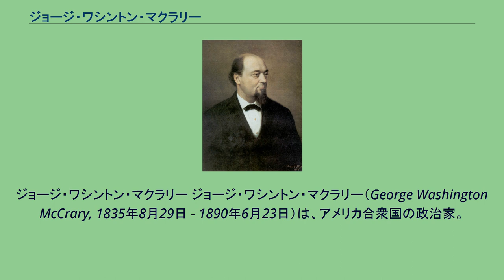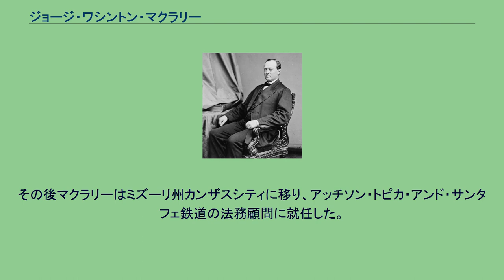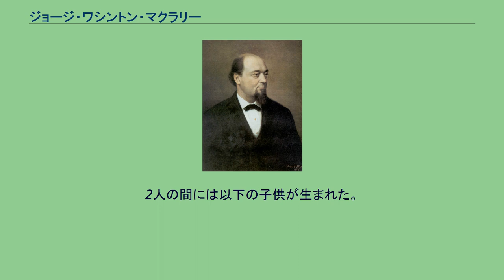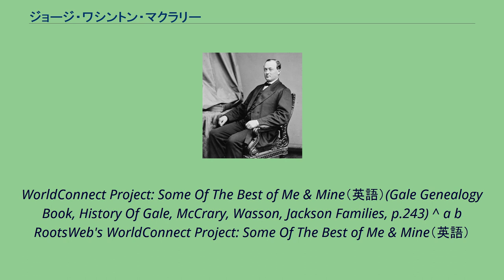ジョージ・ワシントン・マクラリー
ジョージ・ワシントン・マクラリー ジョージ・ワシントン・マクラリー（George Washington McCrary, 1835年8月29日 - 1890年6月23日）は、アメリカ合衆国の政治家。
共和党に所属し、アイオワ州選出連邦下院議員および第33代アメリカ合衆国陸軍長官を務めた。
1835年8月29日、マクラリーはインディアナ州エヴァンズヴィル近郊に生まれた。
マクラリーは1836年に両親とともにアイオワ準州へ移住し、ヴァン・ビューレン郡に入植した。
マクラリーは地元の公立学校で教育を受けた。
マクラリーはジョン・ランキンとサミュエル・フリーマン・ミラーの事務所で法律を学び、1856年に弁護士として認可を受けた。
マクラリーはアイオワ州キオカクで弁護士業を開業した。
マクラリーは1857年から1860年までアイオワ州下院議員を務め、1861年から1865年までアイオワ州上院議員を務めた。
マクラリーは州議会において、軍事委員会の委員長を務めた。
連邦下院議員時代のマクラリー 1868年、マクラリーは共和党候補として、アイオワ州第1選挙区から連邦下院議員に選出された。
マクラリーはその後、1870年、1872年、1874年の選挙でも勝利した。
マクラリーは最終的に連邦下院議員を1869年3月から1877年3月まで4期8年務めた。
1876年は共和党の指名を受けず、立候補しなかった。
マクラリーは第42議会で下院選挙委員会委員長を務め、第43議会で下院鉄道運河委員会委員長を務めた。
また下院司法委員会の委員も務め、1872年のクレディ・モビリエ事件の調査を担当した。
マクラリーは1875年に、『アメリカの選挙法に関する論文』を発表した。
陸軍長官時代のマクラリー 1877年3月にラザフォード・ヘイズが大統領に就任すると、マクラリーは陸軍長官として指名を受けた。
マクラリーは1879年12月まで陸軍長官を務めた。
マクラリーはレコンストラクションのためサウスカロライナ州とルイジアナ州に駐留していた連邦軍に撤収を命じた。
マクラリーは1877年に発生した鉄道ストライキの鎮圧や、メキシコとの国境線の防衛に連邦軍を流用した。
1879年12月、マクラリーは連邦控訴裁判所の判事職に就くため、陸軍長官を辞任した。
マクラリーは1879年12月にアメリカ合衆国第8巡回区控訴裁判所の判事として指名を受け、1880年から1884年まで判事職を務めた。
その後マクラリーはミズーリ州カンザスシティに移り、アッチソン・トピカ・アンド・サンタフェ鉄道の法務顧問に就任した。
1890年6月23日、マクラリーはミズーリ州セントジョセフにおいて死去した。
マクラリーの遺体は故郷アイオワ州キオカクのオークランド墓地に埋葬された。
父親はスコットランドからの移民の子孫ジェイムズ・マクラリー (James McCrary, 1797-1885)、母親はケンタッキー州出身のマチルダ・フォレスト (Matilda Forrest, 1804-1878)。
1857年3月11日、マクラリーはヘレン・ジェラット (Helen Gelatt) と結婚した。
2人の間には以下の子供が生まれた。
ヘレン・A・マクラリー (Helen A. McCrary) ケイティ・H・マクラリー (Katie H. McCrary) デッシー・マクラリー (Dessie McCrary) エミリー・マクラリー (Emily McCrary) 某・マクラリー (unknown McCrary) ^ a b c The Political Graveyard（英語） ^ a b c d e f g h i j Biographical Directory of the United
States Congress（英語） ^ a b c d e f g h U.S. Army Center Of Military History（英語） ^ a b c Virtual American Biographies（英語） ^ Find A Grave（英語） ^ RootsWeb's WorldConnect Project: Some Of The Best of Me & Mine（英語）(Gale Genealogy Book,